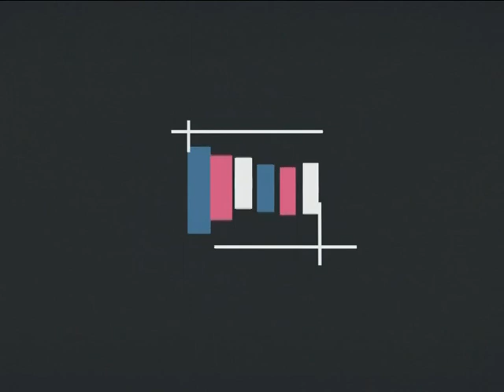NOTAS VERDADERAS - ROBERTO CARLÉS - BLOQUE 2 - 2014.06.06